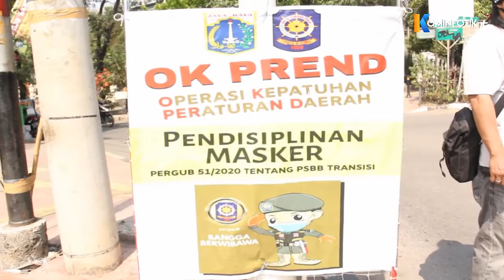19 Warga Tak Bermasker Disanksi Sapu Halaman Kantor Walikota Jakarta Timur